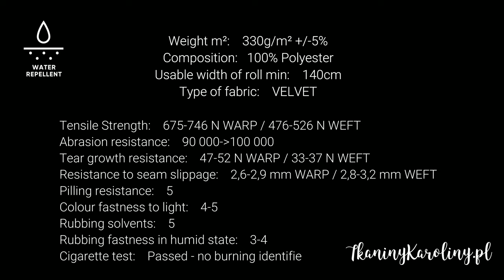Monolith Welur tapicerski / Upholstery Velvet - Tkaniny Karoliny - Davis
MONOLITH to tkanina tapicerska typu velvet zaakcentowana delikatnym, melanżowym wzorem. Gruba, aksamitna w dotyku, miękka, tkanina meblowa z powłoką hydrofobową - Water Repellent. Tkanina pokryta jest specjalną warstwą ochronną, tworząca hydrofobową powłokę zabezpieczającą przed szybkim przesiąkaniem płynów. Zapobiega to natychmiastowemu absorbowaniu wody przez tkaninę, sprawiając że ciecz skrapla się na powierzchni materiału.

Zastosowanie: produkcja i renowacja mebli tapicerowanych, sofy, fotele, tapczany, szezlongi, wezgłowie oraz elementy dekoracyjne jak poduszki, pufy. Będzie też idealna do szycia akcesoriów modowych jak torby, plecaki, nerki. Tkanina wzmocniona od spodu, idealna do obicia całych mebli ich części lub na elementy dekoracyjne, poduszki czy zagłówki.